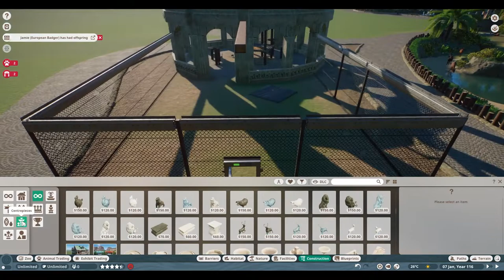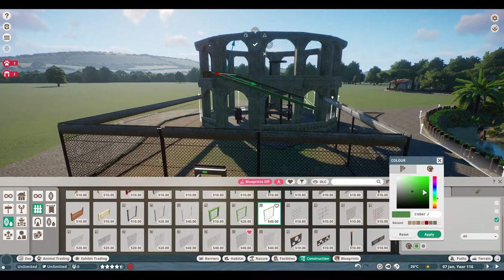🐈Ring Tailed lemur ruins habitat | Amalfina Zoo | Planet Zoo | speedbuild🌴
I've added one of my favorite african animals! and it's the ring tailed lemur!